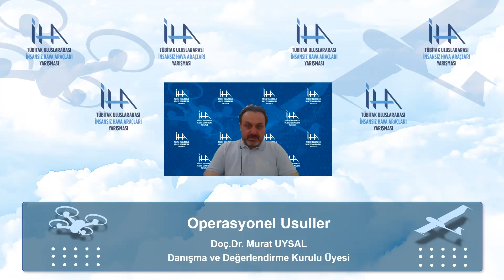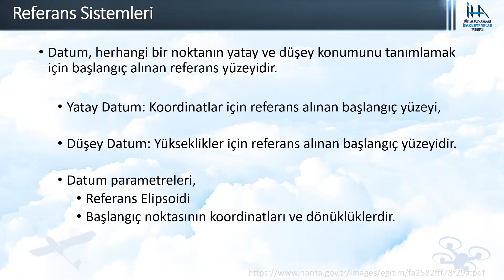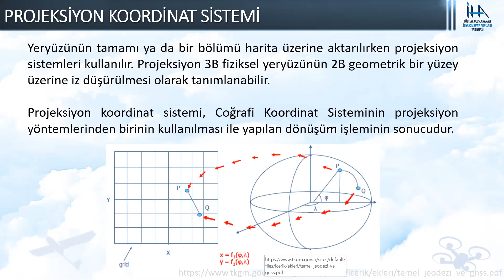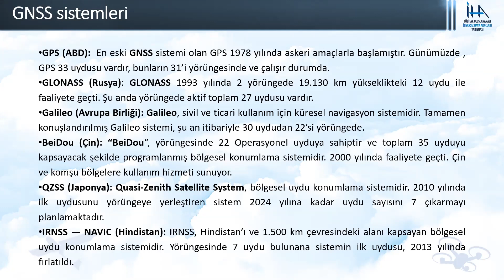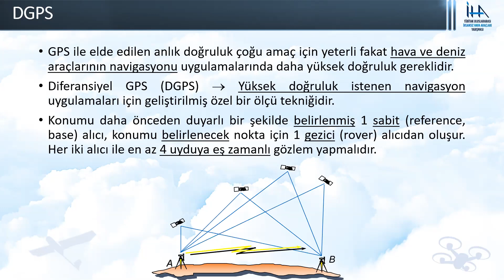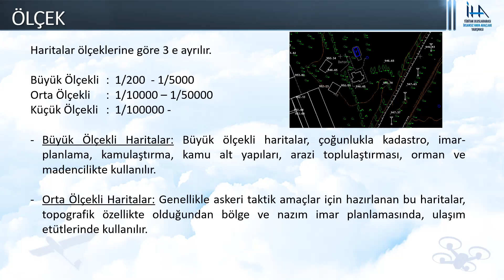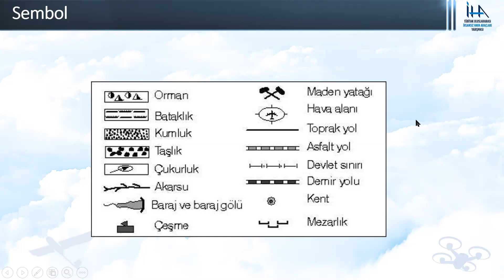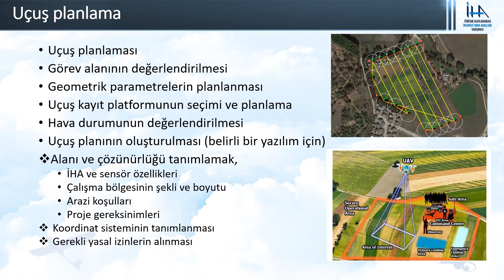Operasyonel Usuller - 2022 Uluslararası İnsansız Hava Araçları Yarışması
Operasyonel Usuller
Doç. Dr. Murat Uysal